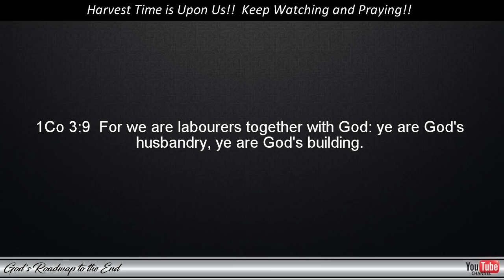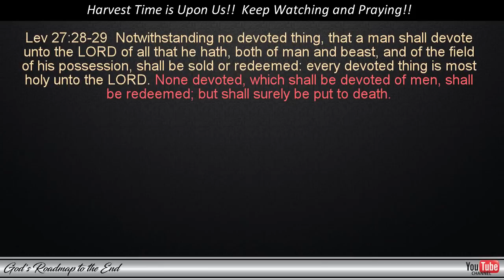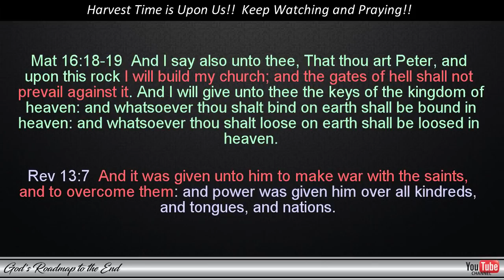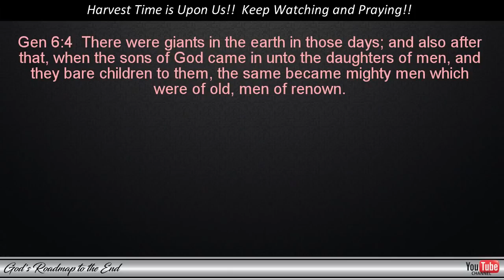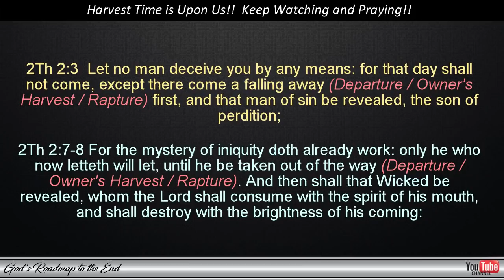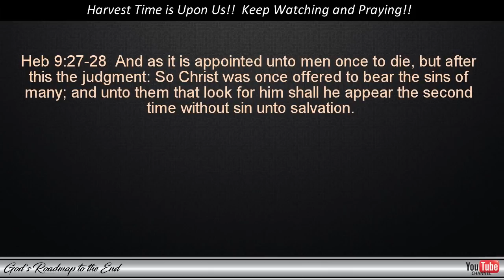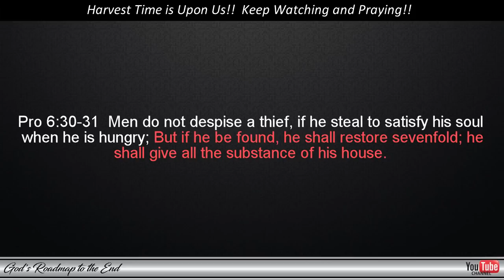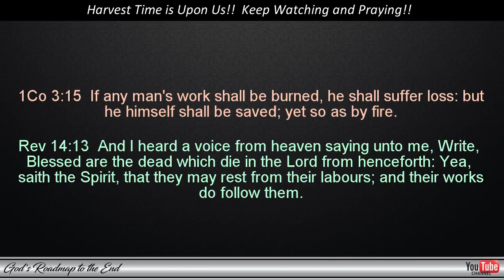The Legal Case Against Satan and Humanity's Undeserved Victory Over Him, Hidden Until Now!!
Have you ever wondered what would happen to those people who died without ever hearing about Jesus Christ and the salvation that is available to humanity through the redemptive work of Jesus on the cross?

Would it be fair to allow people to become Satan's eternal property when there were 4,000 years that passed before the knowledge of salvation were revealed to humanity? What does the Bible say about this and are there any revelations about this question in God's Word?

In this video, we look at an amazing revelation with far-reaching consequences, not only for humanity but also for our enemy, Satan.

Series about Understanding the Rapture - VERY IMPORTANT TO WATCH!!

I will add more under this video's description once they become available.

Bitcoin - Roadmap Support: 3JaN5ATWhJkb5KBewmdDH4YHNbiJwKKe1c

Blessings!